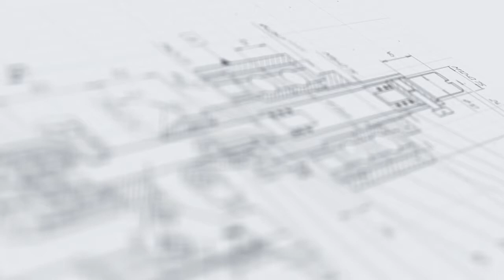Автомат фасовочный МД-500Д2П.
В данном показана работа фасовочного автомата МД-500Д2П.

Описание:

Автоматический дозатор МД-500Д2П предназначен для дозированной подачи жидких и густых пенящихся продуктов во флаконы, например, бытовой и авто химии. Изделие может применяться на фармацевтических, пищеперерабатывающих, химических и косметических предприятиях. Оборудование соответствует требованиям GMP. Все детали дозатора, контактирующие с раствором, выполнены из нержавеющей стали.
Опционально поршневой дозатор дооснащается приемной емкостью от 30 до 200л выполненной из стали AISI304L или AISI3016L с датчиком уровня, перекачивающим насосом для поддержания уровня в приемной емкости, а также мобильной платформой для быстрой установки дозатора на месте эксплуатации, например, вблизи цистерн с продуктом или еврокубов.
Данная модификация отличается от первоначальной модификации МД-500Д2 совершенно новым дозирующим узлом, работающим от пневматики, что более удобно в эксплуатации и обслуживании, в частности, позволят более быстро и точно производить регулировку дозы.

С более подробным описанием данного оборудования Вы можете ознакомиться на нашем сайте по ссылке

Характеристики:

Мощность: 0,55 кВт;
Вес: 250 кг;
Габариты, мм (Д х Ш х В): 1350 х 1400 х 2770;
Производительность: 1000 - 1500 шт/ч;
Напряжение: 220;
Тип дозатора: Автоматические поршневые дозаторы;
Диапазон розлива: 100-1000 мл;
Продолжительность переналадки: 10 - 15 мин;